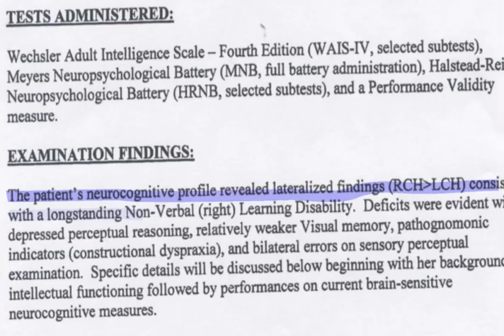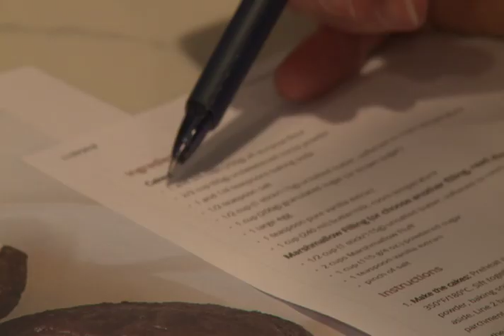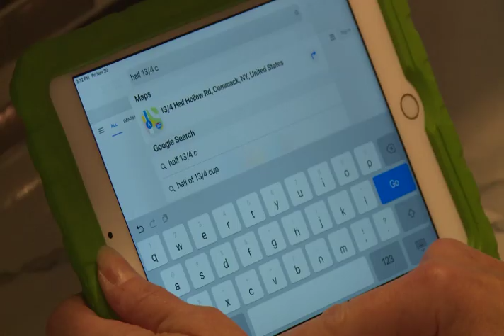Shari's NVLD Story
Jamie Deradorian Delia, Rogers Reed Smith and Hansen Lin from The School of Visual Arts created a short film about Shari Cherry and her journey with Non-Verbal Learning Disability for a class project.